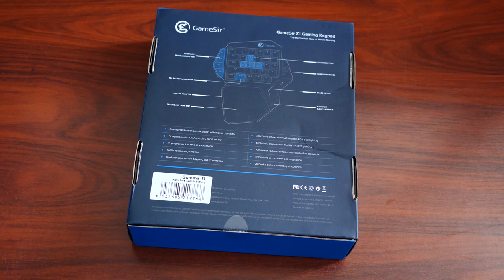RetroUnboxing GameSir Z1 teclado de juegos para móvil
Enlace de Compra:
Enlace Análisis: